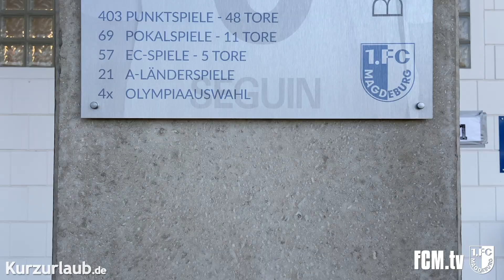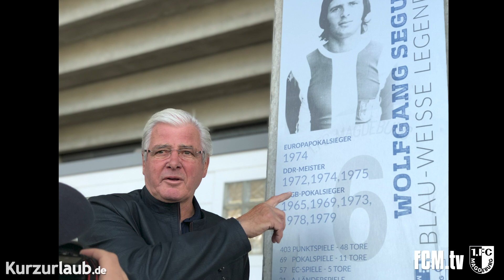Blau-Weiße Legenden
Mehrfacher DDR-Meister, Rekordpokalsieger, Nationalspieler der DDR, FCM-Teamkapitän, Europapokalheld von 1974, engster Begleiter von Meistertrainer Heinz Krügel und aktiver Spieler in der Traditionsmannschaft des 1. FC Magdeburg.
Wolfgang Paule Seguin ist eine große FCM-Legende und wurde kürzlich 75 Jahre alt. Zu Ehren des FCM-Helden startete die AG Vereinskultur mit seinen fleißigen FCM-Mitgliedern die Serie Blau-Weiße Legenden.

Den Auftakt bildete eine Ehrentafel für Wolfgang Seguin am Block 21/22 der MDCC-Arena, welche im Rahmen des vergangenen Heimspiels eingeweiht wurde. Künftig sollen weitere Tafeln an der MDCC-Arena, der Heimspielstätte des 1. FC Magdeburg, zu Ehren von verdienstvollen FCM-Spielern und Akteuren angebracht werden.

FCM-Präsident und Leiter der Arbeitsgemeinschaft Vereinskultur, Peter Fechner, zur Entstehung und Umsetzung der Idee:
Ziel ist es, eine Meile zu entwickeln und Legenden zu zeigen, die den 1. FC Magdeburg seit seiner Gründung erfolgreich werden ließen. Ich freue mich, dass wir den 75. Geburtstag von Wolfgang Seguin als Anlass nehmen, diese Meile der Legenden zu eröffnen.“

Peter Fechner berichtet ebenfalls über aktuelle Projekte der AG Vereinskultur. Das Video auf FCM.tv.